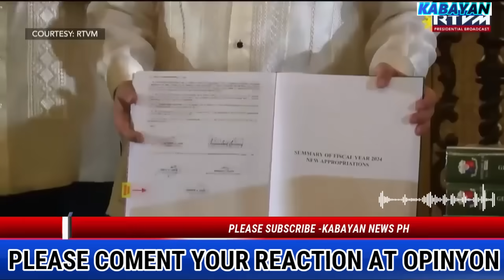KAKAPASOK LANG NILABAS na! Ito pala ang Sasalubong kay PBBM ngayong 2024! FPRRD at VP SARA kumantana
COURTESY: UNTV/ATTY ROQUE

SPEAKER ROMUALDEZ
PBBM
PRESIDENT BONG BONG MARCOS JR
BONGBONG MARCOS
BBM-SARA UNITEAM
MAYOR SARA DUTERTE
BBM-SARA UNITEAM
PRESIDENT MARCOS
PRES MARCOS
VICE PRES SARA DUTERTE
VPSARA
RAFFY TULFO
SEN TULFO SEN RAFFY
IDOL RAFFY
PRES DUTERTE
SMNI
KA ERIC
MARCOS GOLD
PERCY LAPID
GENERAL BANTAG